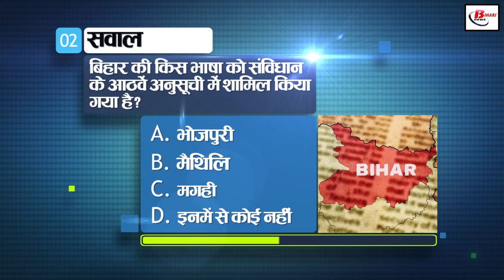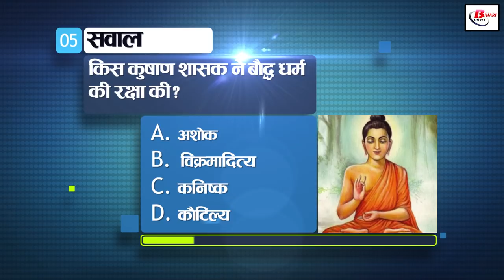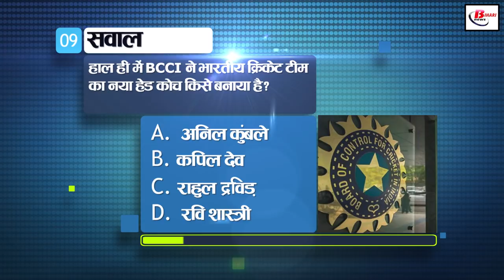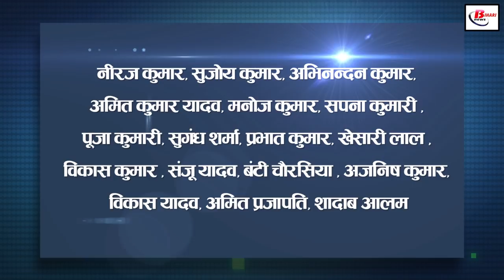Today General Knowledge for other competitive examinations like BPSC,BiharPolice,Daroga and SSC.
1. What is the total number of sub-divisions in Bihar?
a. 101
b. 102
c. 103
d. 104

2. From where does the famous Punpun river of Bihar originate?
a. Gangotri Glacier
b. Dhaulagiri Range
c. Amarkantak Range
d. Chota Nagpur Plateau

3. On which occasion the folk song 'Samdavan' is sung in Bihar?
a. baby birth
b. daughter's farewell
c. Rainy Season
d. Holi festival

4. When did India's first passenger train run?
a. 1848
b. 1853
c. 1875
d. 1880

5. Who among these had built the Alai Darwaza?
a. Akbar
b. Jahangir
c. Alauddin Khilji
d. Humayun

6. Who among the following was the founder of Rashtrakuta dynasty?
a. dantidurg
b. Krishna-I
c. Indra - II
d. Govinda -I

7. What type of wave is light?
a. transverse wave
b. longitudinal wave

8. In which medium the weight of any Vastu is maximum?
a. In the air
b. in water
c. in hydrogen
d. in a vacuum

9. Which team won the IPL 2021 title recently?
a. Kolkata Knight Riders
b. Mumbai Indians
c. Chennai Super Kings
d. Royal Challengers Bangalore

10. Who has been elected as the new Director General of FICCI?
a. Arun Chawla
b. Amitabh Kant
c. Sunil Arora
d. Uday Shankar

11. Gandhi Sagar Dam is built on which river in Madhya Pradesh?
a. Narmada
b. Chambal
c. son
d. Tapti